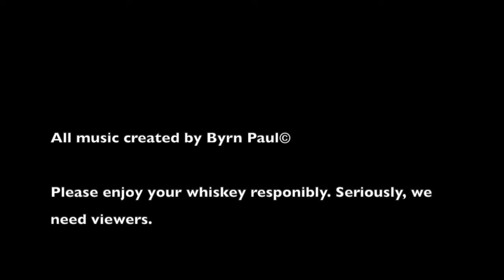Some dessert wines, with the lovely Leah!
One expert on whiskey and his two partners, gobble food and talk about the whiskey they choose for that episode. We try to teach and be funny. We bring Leah back to the show and try some dessert wines along with a nice chocolate cream pie.